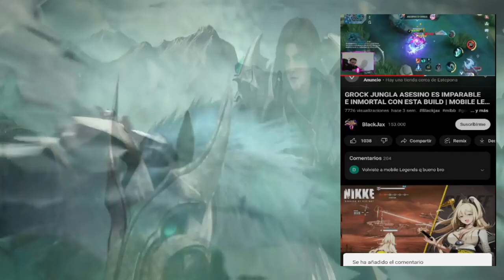XAVIER TOP GLOBAL JUEGA ASI,PEGA MAS DURO QUE PADRASTRO 😱 | SEASON 27 | MOBILE LEGENDS ESPAÑOL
Artista: Machinimasound